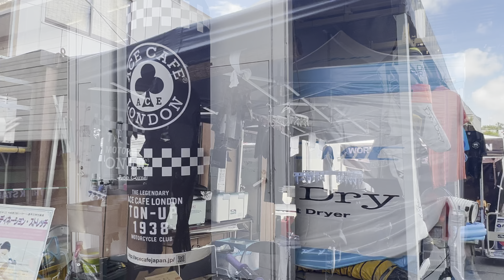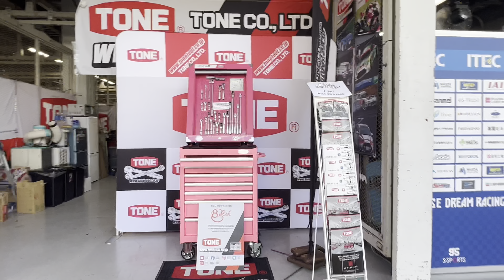【鈴鹿８耐 2023】パドック土曜日の様子「鈴鹿8時間耐久ロードレース」（現地散歩動画）Suzuka 8hours FIM世界耐久選手権 "コカ·コーラ" 鈴鹿8時間耐久ロードレース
【鈴鹿８耐 2023】「鈴鹿8時間耐久ロードレース」日曜日予選の日の様子（現地散歩動画）Suzuka 8hours FIM世界耐久選手権 "コカ·コーラ" 鈴鹿8時間耐久ロードレース

FIM世界耐久選手権 "コカ·コーラ" 鈴鹿8時間耐久ロードレース

バイクレースの『真夏の祭典』2023鈴鹿8時間耐久ロードレース

　8月4～6日、三重県の鈴鹿サーキットで『2023 FIM世界耐久選手権（EWC）第3戦“コカ・コーラ”鈴鹿8時間耐久ロードレース 第44回大会』が開催される。夏の祭典として非常に注目度があり、多くの二輪ファンを集めているレースだ。

　今年はワークスチームがTeam HRCの1チームで2連覇が期待される。EWCフル参戦はYART YAMAHA OFFICIAL TEAM EWC、F.C.C. TSR Honda France、BMW MOTORRAD WORLD ENDURANCE TEAM、ヨシムラSERT Motul、Honda VILTAIS RACING、Team Kawasaki Webike Trickstarのランキングトップ6と、今大会は大阪府のバイクショップFavorite Factoryと組むMotobox Kremer Racing #65、今季からの新規チームであるが強力なKM 99の8チームだ。

　そのほか、鈴鹿8耐常連チームや全日本チームなどを合わせた合計50チームがFormula EWCクラスとNational STOCK（NST）クラスに分かれて戦う。バイクメーカーはホンダ、ヤマハ、スズキ、カワサキ、BMW、そしてアプリリアとドゥカティは1チームずつで計7メーカー、タイヤはブリヂストン、ダンロップ、ピレリを履くチームがあるため詳細はエントリーリストを確認してほしい。

　Team HRCの連覇なるか、フル参戦チームのランキングはどのように入れ替わるのか、地の利がある全日本チームの強さが光るのか、どんな展開になるか目が離せない,

（参考動画）

2023 FIM世界耐久選手権 "コカ・コーラ"鈴鹿8時間耐久ロードレース 第44回大会　８月4日（金）
【マルチ画面】2023 FIM世界耐久選手権 "コカ・コーラ"鈴鹿8時間耐久ロードレース 第44回大会　８月4日（金）
【ついに開幕2023年8耐】灼熱の路面温度60℃近くでノックアウト…強烈ブラックマークで遠ざかるEWC車両などオンボード多数あり！
【鈴鹿８耐】初レース観戦で鈴鹿８時間耐久ロードレースを観てきた busa_nikki motovlog ep.10
【トップタイムはHRC】鈴鹿8耐テスト Aグループセッション６ ストレート～S字～逆バンク
2015“コカ・コーラ ゼロ”鈴鹿8耐 ポル・エスパルガロ驚愕のTOP10トライアル！！

2022 FIM世界耐久選手権 "コカ・コーラ"鈴鹿8時間耐久ロードレース 第43回大会　８月６日（土）
2022 FIM世界耐久選手権 "コカ・コーラ"鈴鹿8時間耐久ロードレース 第43回大会　８月５日（金）
３年ぶりの開催！「2022 ＦＩＭ 世界耐久選手権（ＥＷＣ）鈴鹿８時間耐久ロードレース」
【レースクイーン】2020　美女満載 グラドル総取り込む凄い人材起用。パシフィックフェアリーズに負けないハイレグ軍団　1996　鈴鹿8耐
[4K] No.1 Yoshimura SERT Motul - "コカ・コーラ"鈴鹿8耐 鈴鹿主催合同テスト 2022年7月5〜6日
【2022 鈴鹿8耐 鈴鹿主催合同テスト】８耐までのカウントダウンスタート#鈴鹿8耐
[4K] Jonathan Rea(Kawasaki Racing Team Suzuka 8H) - "コカ・コーラ"鈴鹿8耐 鈴鹿主催合同テスト 2022年7月5〜6日
【ゆっくり解説】2022 FIM世界耐久選手権"コカ·コーラ" 鈴鹿8時間耐久ロードレース 第43回大会【8耐】
2022鈴鹿8耐をより楽しく見れる情報！ストッククラス有力所、青木宣篤さん引退レース！
2015“コカ・コーラ ゼロ”鈴鹿8耐 ポル・エスパルガロ驚愕のTOP10トライアル！！
2022年 MFJ全日本ロードレース選手権シリーズ 第2戦JSB1000クラス　Race 1
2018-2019 FIM世界耐久選手権最終戦 "コカ・コーラ"鈴鹿8時間耐久ロードレース 第42回大会 　決勝レース(ほぼ)フル映像